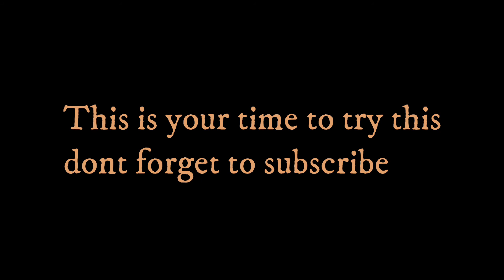How to made blending tool at home using serviette papers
In this video i am going to show you step by step how you can made blending tool using sreviette papers . this is easy try for this you can understand what i am  said.